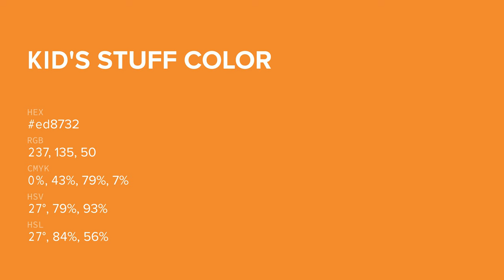Kid's Stuff color ed8732 hex color - Orange color - Cool color ed8732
What color is Kid's Stuff ? ed8732 hex color - Orange color - Cool color ed8732

Hex ed8732 Color Code is also known as Kid's Stuff color.

Hex ed8732 Color code in RGB color code model is created after adding 92.94% red color, 52.94% green color and 19.61% blue color.
Hex ed8732 Color code in CMYK color (process color) code model is generated after subtraction of 0% cyan, 43% magenta, 78% yellow and 7% black.